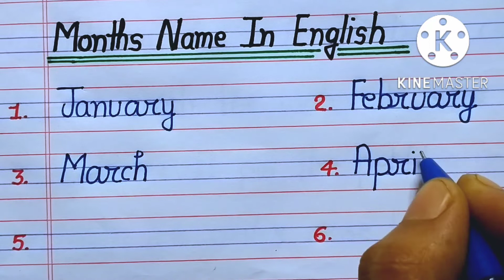Months name in english|January February month name|Data Education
Hello everyone welcome to our you tube channel Data Education

मैंने ये चैनल उन छात्रों के लिए बनाया है जो class 6th,7th,8th,9th,10th,11th,12th में अध्ययन 📚🖊️कर रहे हैं.और अपने बेसिक level को और मजबूत करना चाहते हैं.
दोस्तो आप को चैनल पर Math, Science, Hindi, Gk, Gs, एनसीईआरटी बोर्ड के सभी Basic से advance level तक समाधान बताया जाता है।

Essay writing, application writing, interview preparation and all educational videos.

January February
Months name
month name
January February ki spelling
January february speling
english months name
months name with spelling
months name english mein
महिनो के नाम अंग्रेजी में
जनवरी-फरवरी
12 months name
12 month name in english
january february march april
handwriting Practice